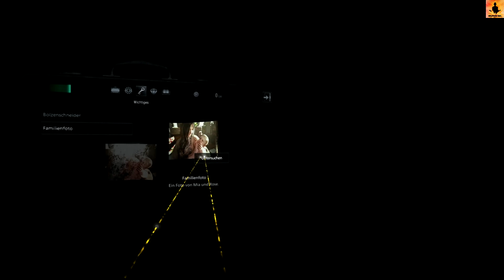Resident Evil Village (PSVR2) - Folge 03: Ein Mann geht durch die Decke [Gameplay, Deutsch]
Drittes Kapitel, in welchem ich öfter mal zusammenzucke, mich nicht mehr so recht erinnern kann, wie ich das damals in 2D gemacht hatte (und das sehr bedaure), einen neuen Bekannten durch die Decke entschwinden sehe, eine Blutdusche bekomme, eingekreist und von einem Riesen mit Hammer bedroht werde, eine etwas wirre Rentnerin treffe und am Ende dann doch noch lebend (bzw. halbtot) die Kirche erreiche, wo die obligatorische Schreibmaschine zu Abspeichern steht.